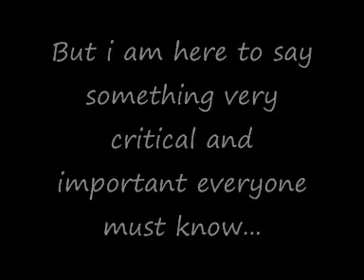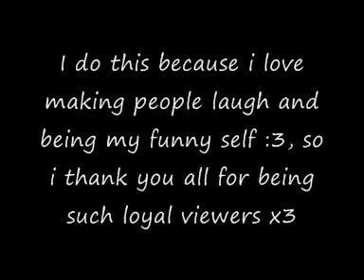*IMPORTANT* Announcement from me!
Guys (and girls of course) Sorry if i have not been on for a VERY VERY long time, but here, watch the video above (well more of a slideshow lol xD) and you will understand D: